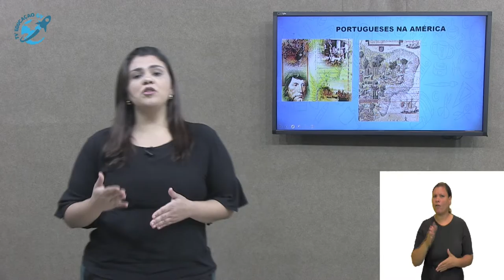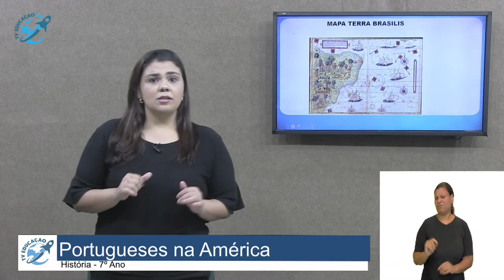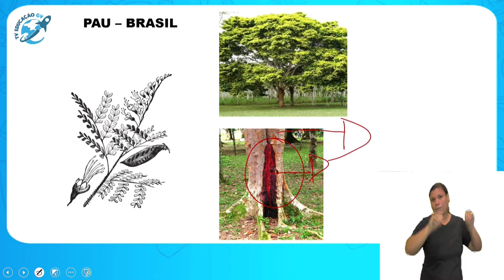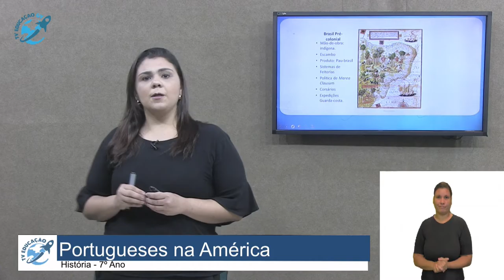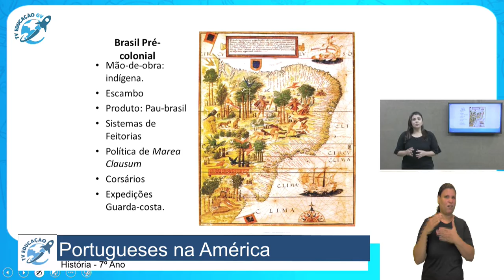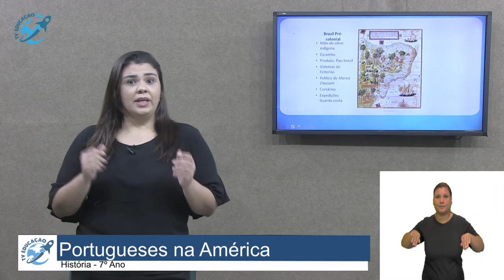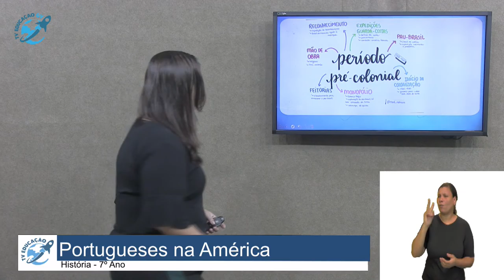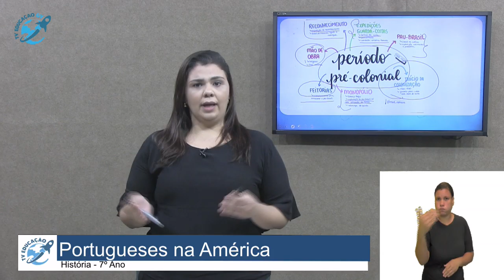Portugueses na América- 7º Ano - 30/10/2020